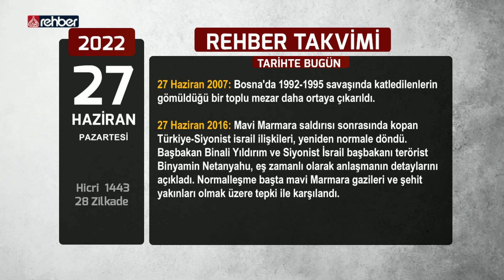Rehber Takvimi - 27 Haziran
Günün Hadisi,
Günün Ayeti,
Günün Sözü,
Tarihte bugün,

Bismillahirrahmanirahim...

Ailemizin Kanalı
Uydu               :  Türksat 3A
Frekans          :  12685
Polerizasyon  : V(Vertical-Dikey)
Sembol           : 30.000